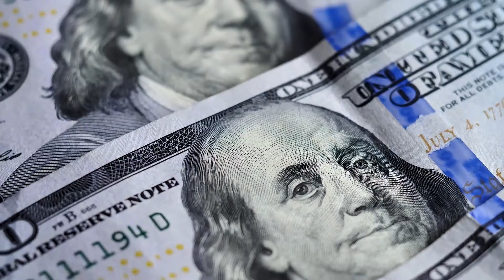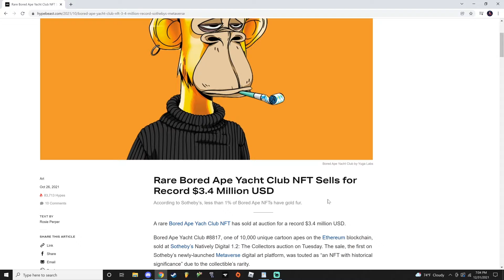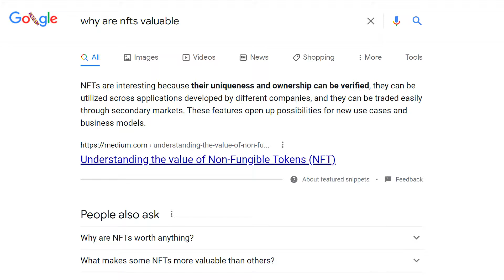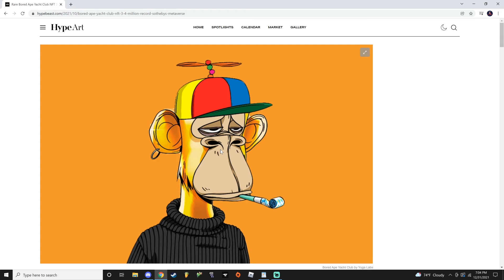The War On NFTs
Socials